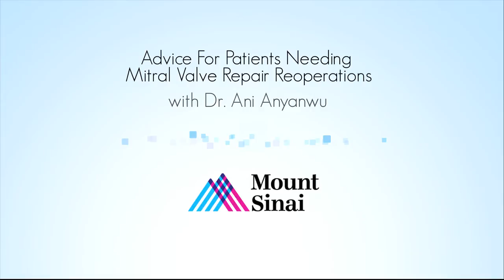Valve Surgeon Spotlight: Dr. Anelechi Anyanwu Explains Complex Valve Re-Operations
- Learn about complex valve operations and mitral valve re-operations in this special interview with Dr. Anelechi Anyanwu, cardiac surgeon at The Mount Sinai Medical Center. To learn more about Dr. Anyanwu, please